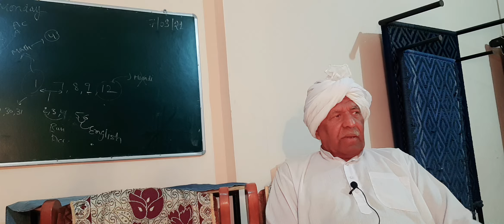munsi राम,jandli का भजन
मुंशी राम jandli रागनी